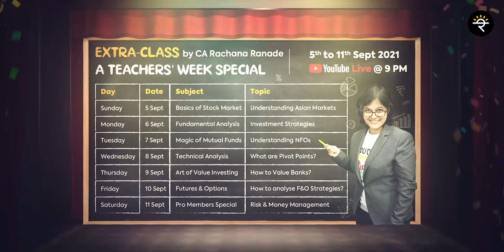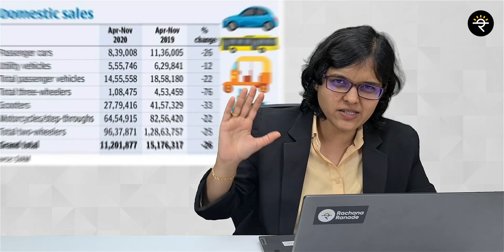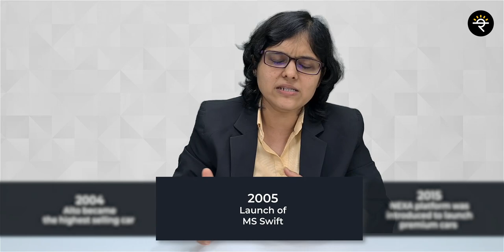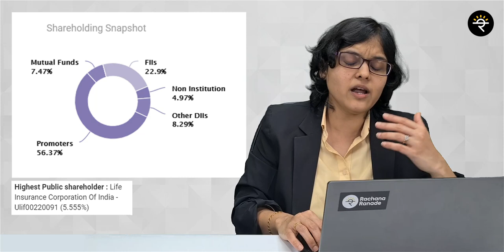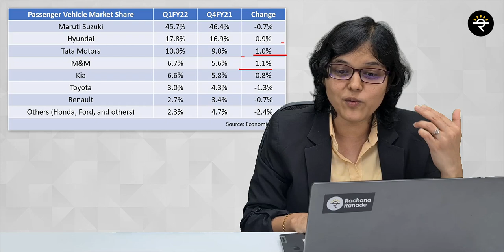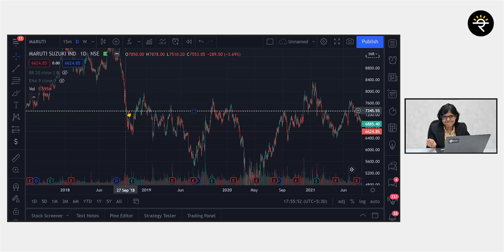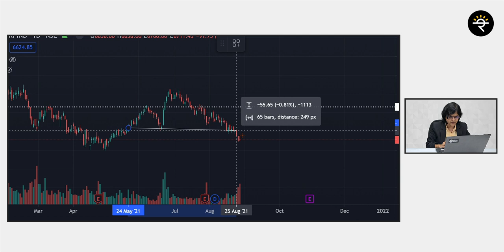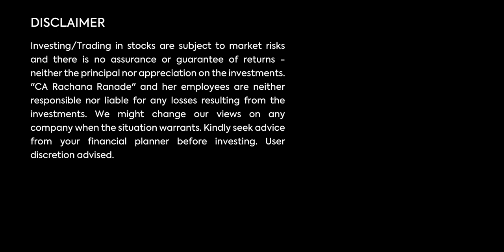Maruti Suzuki Ltd. | Fundamental Analysis | CA Rachana Ranade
Do you know that there is a very interesting story behind the formation of Maruti Suzuki Ltd.? Everyone knows about the rise of Maruti Suzuki but the stock has been in a downtrend in the recent past. In this video, we try and understand whether chip shortage is the only problem or is there any other problem because of which Maruti's share price is falling.

00:00 - Start
00:42 - Announcement
00:51 - Introduction
01:31 - Maruti Suzuki Snapshot
02:00 - Automobile Industry analysis
03:41 - Lesser known history of Maruti Suzuki
06:11 - Timeline of Maruti Suzuki
08:07 - What is the Business of Maruti Suzuki?
08:53 - Financial Analysis
11:49 - Peer Comparison & Future Plans
14:35 - Technical Analysis
17:46 - Why Maruti Suzuki Share is falling? Is it because of chip shortage?
21:10 - Conclusion